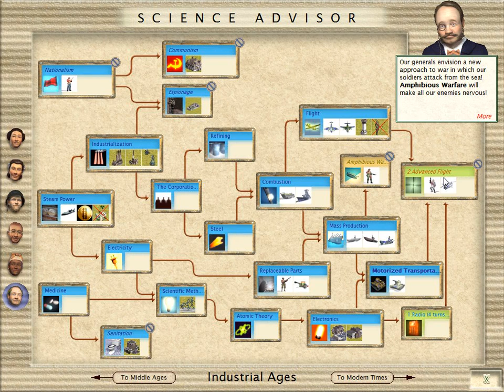Let's Play Civilization III Folge 30.1 [deutsch] - Das Ende der Franzosen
Nach einer verpatzen Aufnahme nehme ich das Spiel etwas später wieder auf und setze den Angriff gegen Engländer und Franzosen fort. Die Russen schließen wieder Frieden mit mir, was ich gern annehme. Von den Franzosen müssen wir uns in diesem Teil verabschieden.